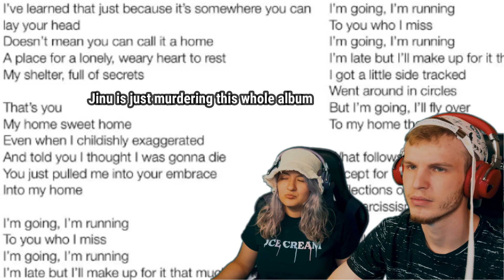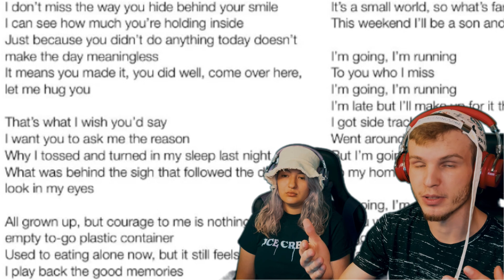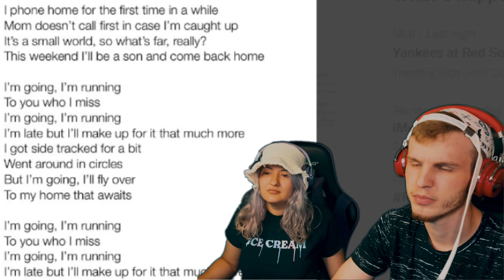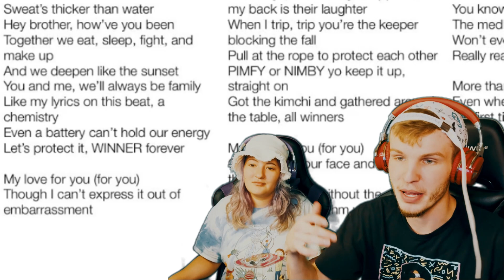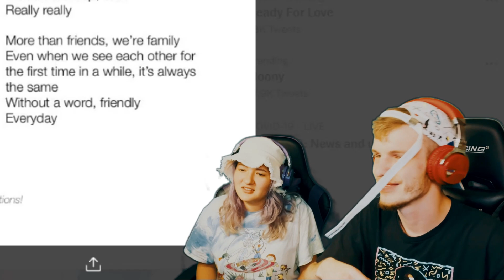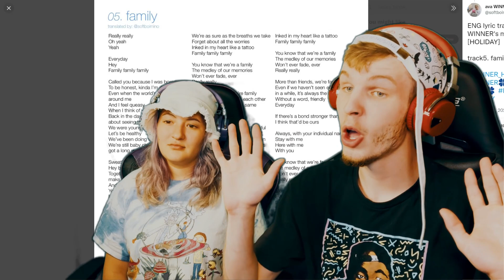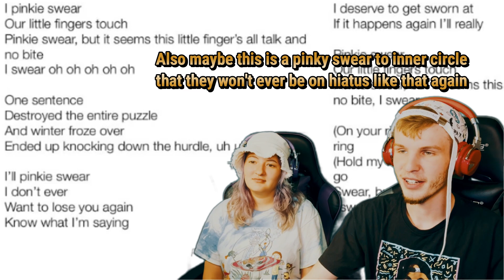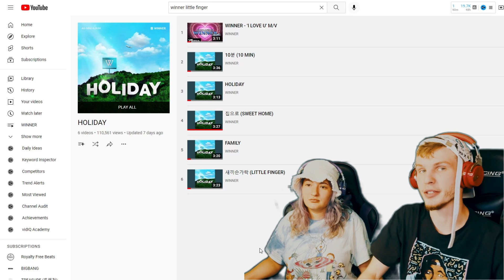WINNER - SWEET HOME + FAMILY + LITTLE FINGER (REACTION + LYRIC INTERPRETATION) [HOLIDAY ALBUM REACT]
WINNER - SWEET HOME + FAMILY + LITTLE FINGER (REACTION +! LYRIC INTERPRETATION)

Wub a dub dub! So grateful and blessed for you guys! Lets try to get 70k by the end of July!!